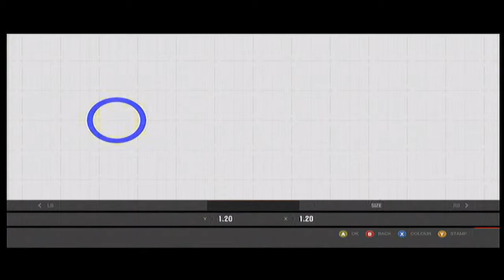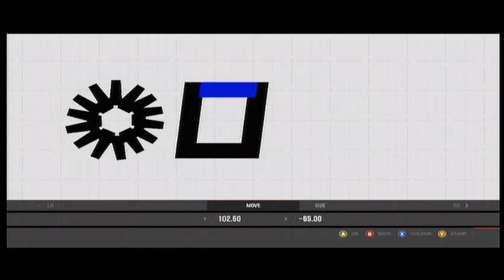Quaife Forza 4 Creating A Vinyl ep6